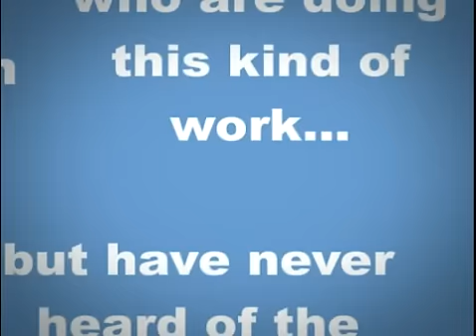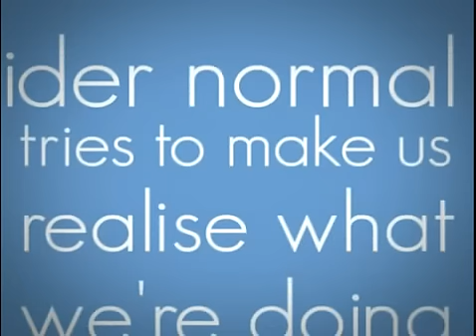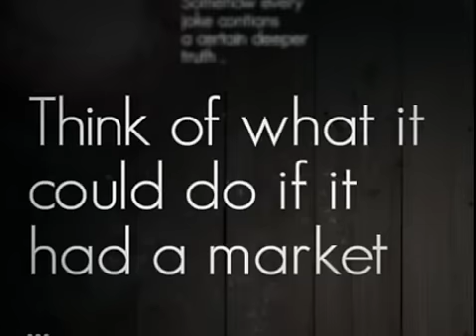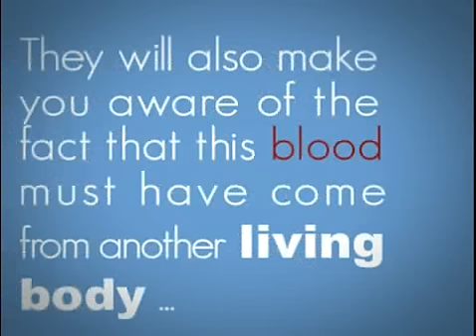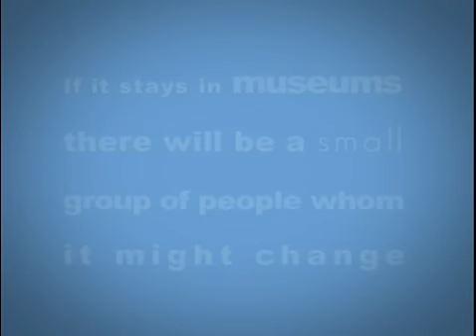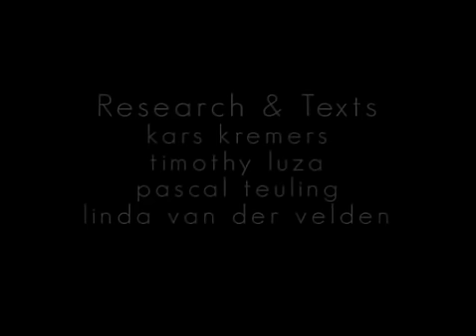Critique on Critical Design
Critical Design is fantastic movement in the Design-world. We like it and are very interested in it. But, we do think there is something wrong, and it could de better.